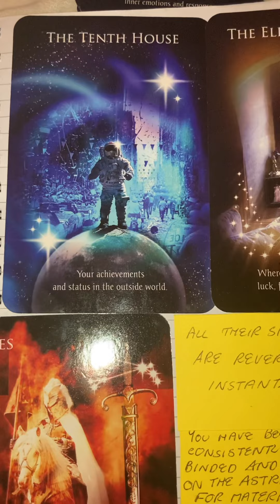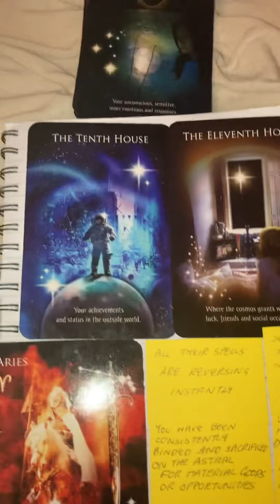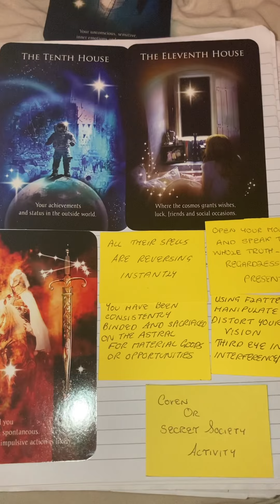USED YOU TO GET HIGHER UP IN A GROUP. TIME FOR YOU TO SPEAK UP. THEIR SPELLS ARE RETURNING 💥♻️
These are shorter readings from my TikTok account. I post longer readings and informational videos exclusively for YouTube too. Here are a few of the links:

To book a 1:1 session, or order a personalised Tarotstrology Report,